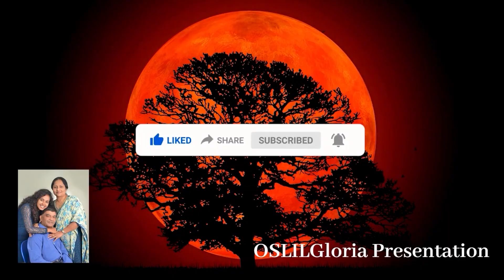OSLILGloria Presents | RAI RANI | Video Song | Composition by : Oswald Dsouza, Valencia Mangaluru